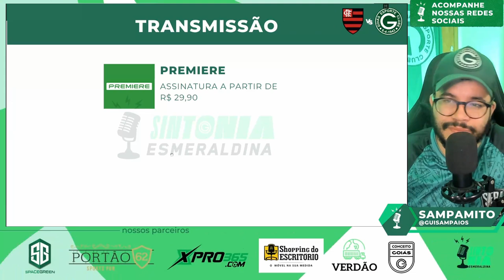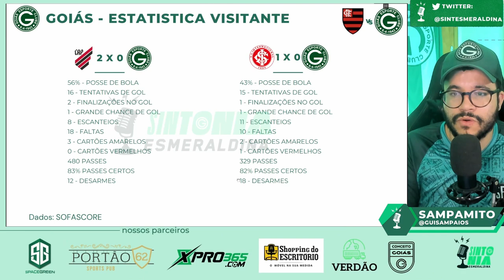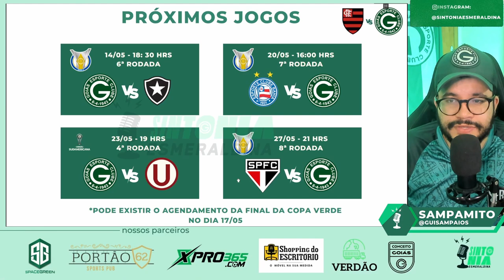👻 PRA FUGIR DO Z4, GOIÁS ENFRENTA O FLAMENGO FORA DE CASA! PRÉ JOGO FLAMENGO X GOIÁS BRASILEIRÃO